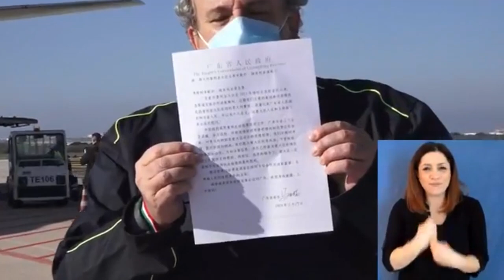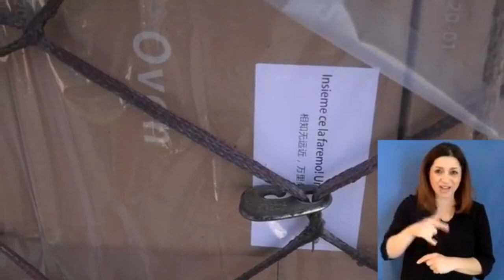Bari: Regione Puglia 49,478 tonnellate di materiale sanitario acquistato dalla Cina.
Si tratta della prima grande consegna di materiali acquistati dalla Protezione civile della Regione Puglia per un peso complessivo previsto di 49,478 tonnellate, un volume di 544 metri cubi, suddivisi in 6.228 colli. Nei prossimi giorni sono in programma altri voli con aerei della tipologia “wide body” con materiale acquistato sempre dalla Regione.
La Regione Puglia ha acquistato questa fornitura grazie alle relazioni di amicizia con il Governatore della Provincia del Guangdong Ma Xingrui e alle intese raggiunte con il presidente della Regione Puglia Michele Emiliano. L’operazione ha avuto anche il supporto dell’Ambasciata italiana a Pechino. L’acquisto è avvenuto utilizzando fondi del bilancio ordinario della Regione.
L’aereo (consegnato alla Ethiopian nell’ottobre 2015 e dedicato a Mandela) è partito questa notta dal Guangzhou, ha fatto uno scalo tecnico per rifornimento ad Addis Abeba per poi ripartire alla volta dell’aeroporto di Bari.
Secondo il manifesto di carico, ci sono a bordo: tute di protezione, occhiali protettivi, mascherine DPI, pompe per infusione, pompe per iniezione, attrezzature per barelle per biocontenimento, sterilizzatrici. Il materiale, dopo l’inventario, sarà immediatamente reso disponibile al sistema sanitario e di protezione civile regionale.
Per la movimentazione del materiale in arrivo e l’assistenza all’aeromobile è al lavoro una squadra di 12 unità tra operai e impiegati di Aeroporti di Puglia, coordinata dal Caposcalo.
Sul posto anche il personale della colonna mobile della Protezione civile regionale, guidata dal dott. Gennaro Ciliberti.
IL MAGAZZINO
Il magazzino utilizzato per lo stoccaggio del materiale ha una superficie di oltre 1200 mq.
Imponente anche la pianificazione relativa a questa area: la Regione Puglia ha organizzato la gestione del magazzino con personale dedicato e altamente qualificato che, tra i vari compiti, dovrà verificare la quantità e la qualità del materiale pervenuto, la sistemazione e la conservazione ottimale dello stesso, dovrà organizzare la distribuzione del materiale alla rete sanitaria regionale in stretto coordinamento con il Dipartimento delle Politiche della Salute. Il magazzino sarà operativo e presidiato h24: per la sicurezza dell’area è stata attivata una sinergia con la Prefettura di Bari e le Forze dell’Ordine.
IL FABBISOGNO GIORNALIERO DELLA REGIONE PUGLIA
Il fabbisogno giornaliero stimato, incrociando i dati Sirgisl, sistema regionale di gestione integrata della sicurezza sul lavoro, e quelli del Dipartimento Salute in uno scenario di emergenza al più alto grado in Regione e con il contemporaneo utilizzo di tutti i posti letto e di tutti i posti in terapia intensiva e con la distribuzione alle componenti utilizzate sul territorio come la protezione civile, i medici del territorio e le comunità assistenziali e gli enti locali, è di: 33.500 mascherine FFP3, 33.500 mascherine FFP2, 135mila mascherine chirurgiche, 21.000 tute, camici e indumenti protettivi, 2.000 occhiali, 408 ventilatori polmonari per terapia intensiva (in totale), 150mila guanti, 5.000 visiere, oltre a decine di barelle per biocontenimento e accessori per macchinari come le pompe ad infusione.
Da Pagina FB Michele Emiliano post streaming de 07 aprile 2020